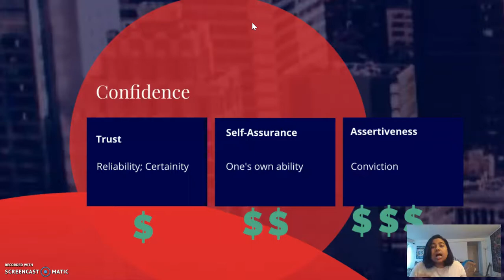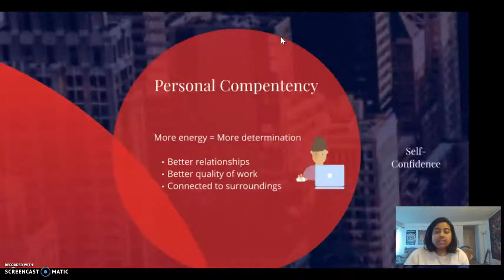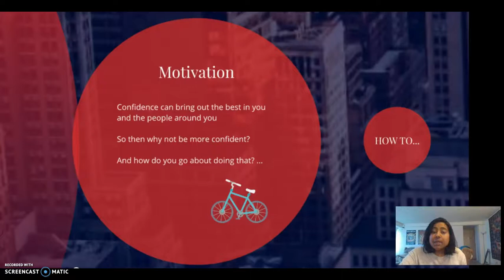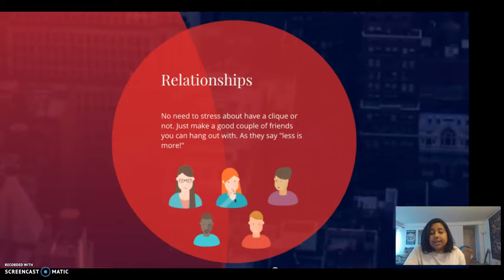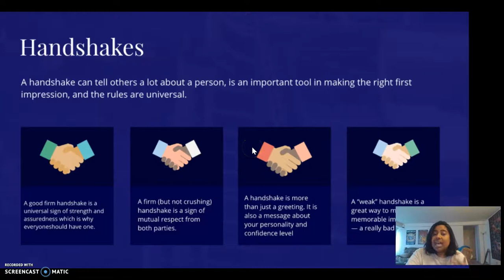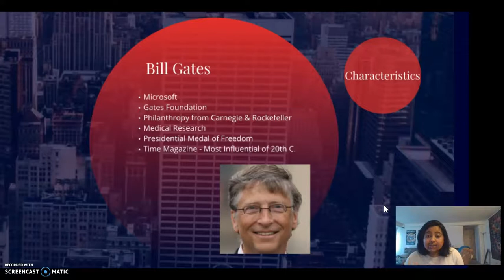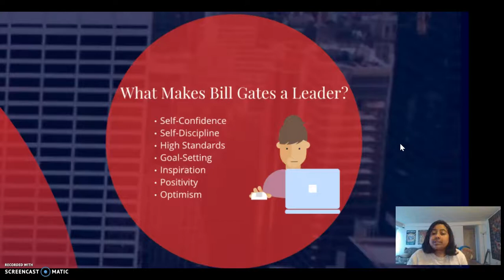Is Bill Gates a Leader?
This video is about Bill Gates and his personal leadership competencies.